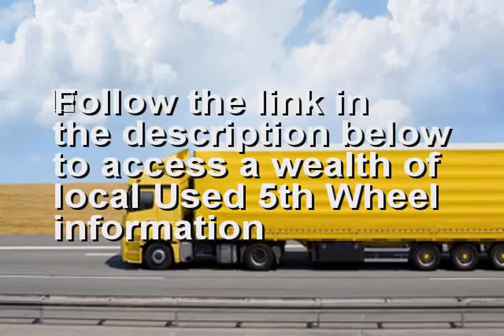Used 5th Wheel near Seward Pennsylvania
is the place to go if you are seeking a Used 5th Wheel near Seward Pennsylvania or close to Seward Pennsylvania. If you are looking for the best Used 5th Wheel in Seward Pennsylvania than this Seward Pennsylvania Used 5th Wheel video is for you. if you are seeking a Seward Pennsylvania Used 5th Wheel in or around Seward Pennsylvania.